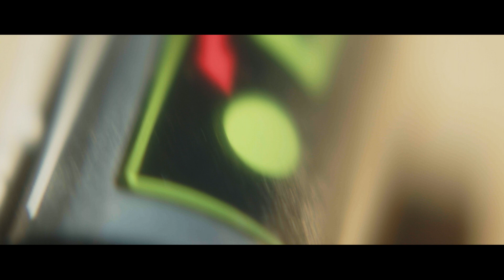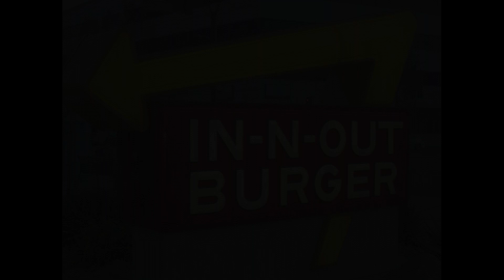Yesterday We Broke The Timeline - Comedy Short Film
As two teenage boys fight about the future of their friendship, they find themselves lost in the MULTIVERSE.

Made by
Eli Press-Reynolds
Max Schneiderman

Starring
Wyatt Aubrey
Paul Zenas
Tuleck Porchia
Liam Hincker
Cole Valerio
Jonah Hydo
Phoenix Ross
Julia Nahmod
Liya Zech

With Music by Julia Robyn

A Student Film made in ONE WEEK.